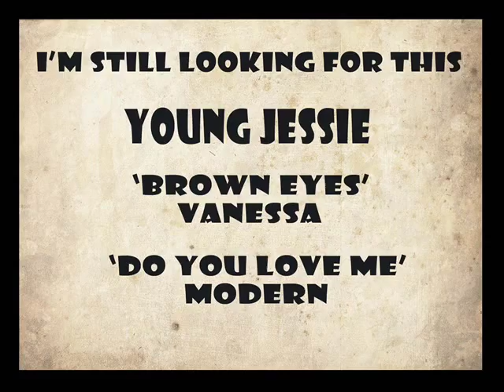Young Jessie 'I Smell A Rat Baby' Modern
At The Soul Inn Berlin presents. Artist of the week...

Christian Göbel & Kristian Auth's "At The Soul Inn" .